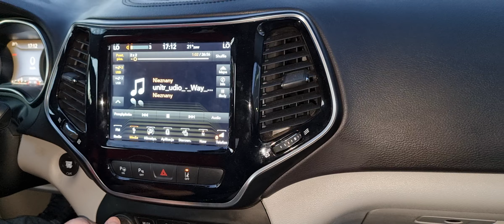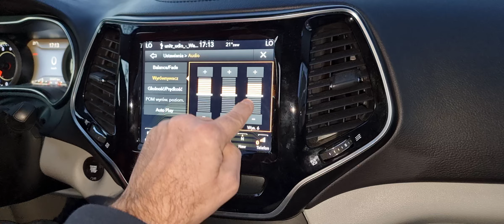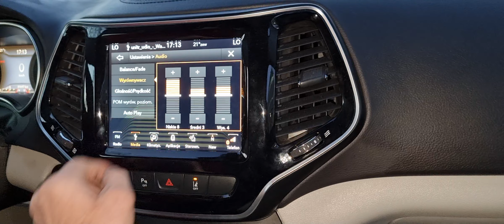Jeep Cherokee 2019 Audio System HX165SQ EM evo3 odbiór klienta